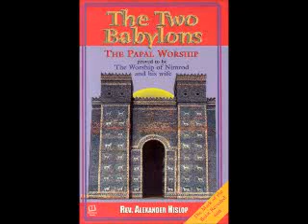The Two Babylons - Chapter 5.3 - The Crowning And Clothing Of Images